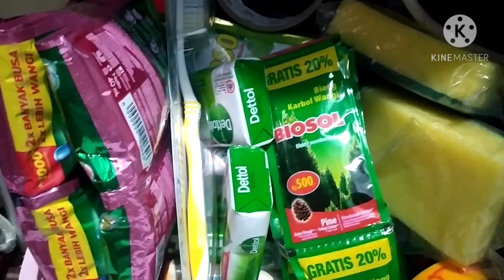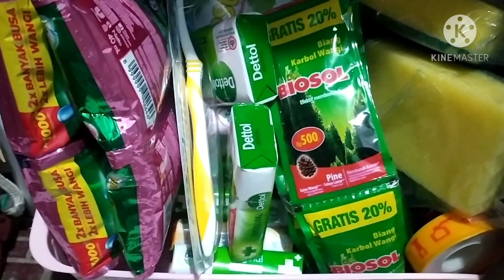kegiatan irt 3 anak || weekend hemat || nasi uduk terambyar